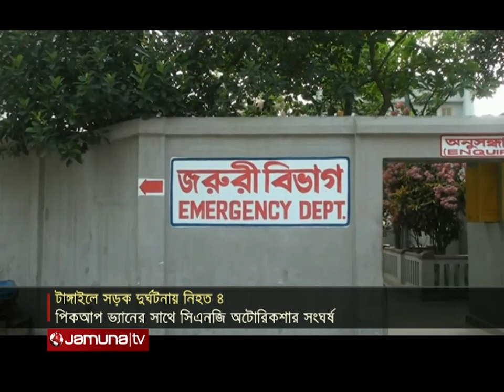ফিলিং স্টেশনে সিলিন্ডার বিস্ফোরণে নিহত ১। CNG | Incident | Jamuna TV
ফেনীর দেবীপুরে, ফিলিং স্টেশনে অটোরিকশায় গ্যাস ভর্তির সময় সিলিন্ডার বিস্ফোরণে মারা গেছে একজন।